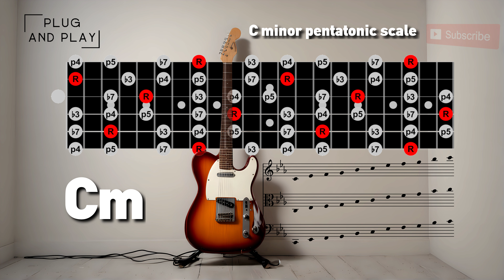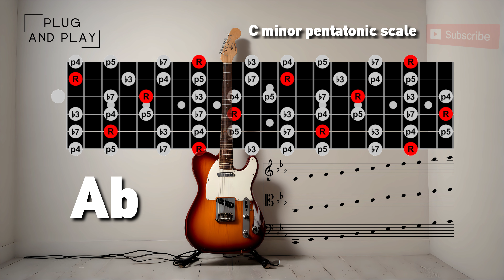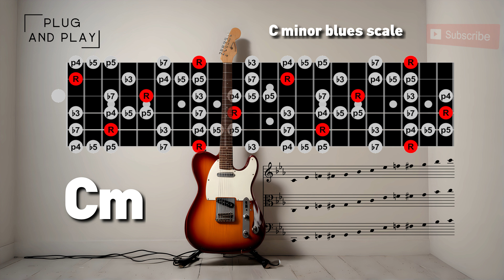C Minor Ambient Backing Track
An ambient, atmospheric backing track in C Minor.

Tonality: C Minor
Genre: Ambient
Time Signature: 4/4
Instruments: Synths, Drums
Mood: Sad, Slow, Emotional, Melancholic, Atmospheric

00:00 Introduction
00:25 C minor scale
02:13 C minor pentatonic scale
04:01 C minor blues scale